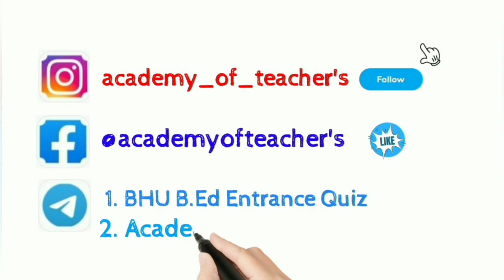How to solve teaching Aptitude MCQs || Teaching related questions kaise kre ||All teaching Exams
तमाम सारे शिक्षक पात्रता परीक्षा  में शिक्षण अभिरुचि से संबंधित प्रश्न पूछे जाते हैं । वे प्रश्न किन अवधारणाओं से संबंधित होते हैं उनकी चर्चा इस वीडियो में की गई है ।
पहले इन कॉन्सेप्ट को समझिए फिर प्रश्नों को हल करिए

देखिए किस तरह से सभी प्रश्न इन्हीं बिंदुओं के आस पास ही होते हैं ।

🎫BHU B.Ed Vs UP B.Ed || Best College For B.Ed || बीएड बीएचयू से करे या यूपी से

@atalpath and @academyofteacher's